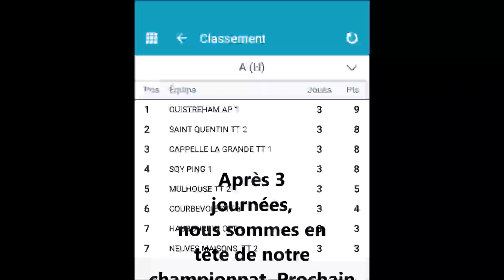APO Neuves maisons tennis de table N3.wlmp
lors de la 3 éme journée en N3 l'AP Ouistreham reçoit l'équipe de Neuves-maisons.